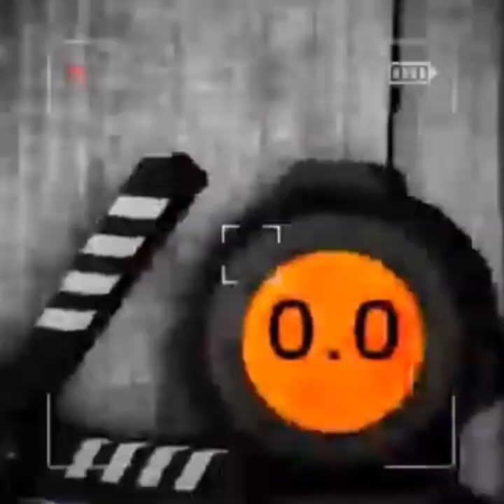My cotent warning vlogs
I ᒍᑌᔕT ᕼᗩᗪ TO ᖴI᙭ IT ᑕᕼᗩT („ಡωಡ„) ༒シ